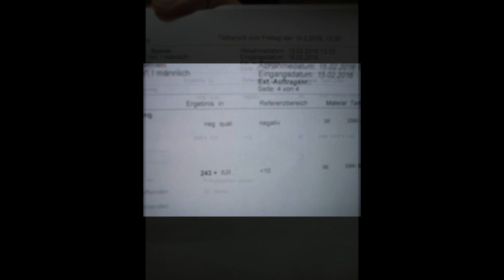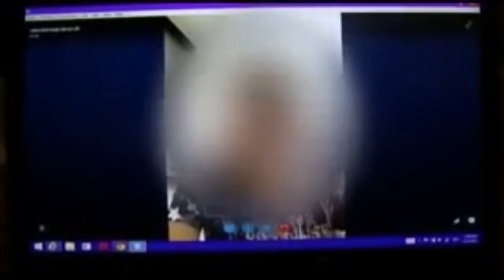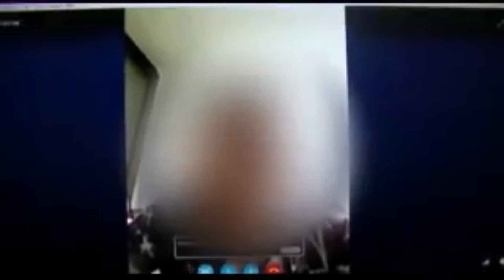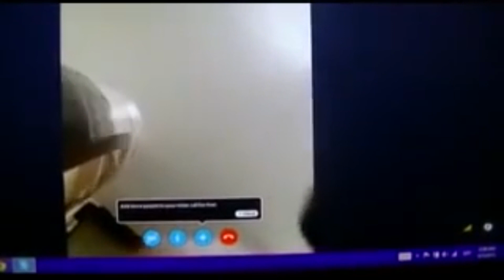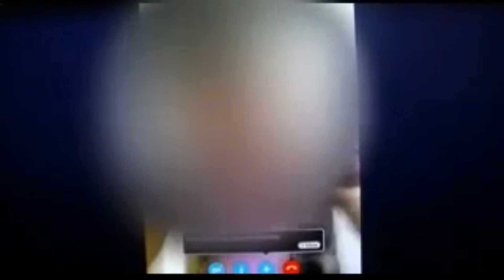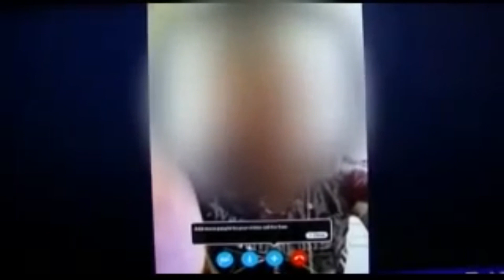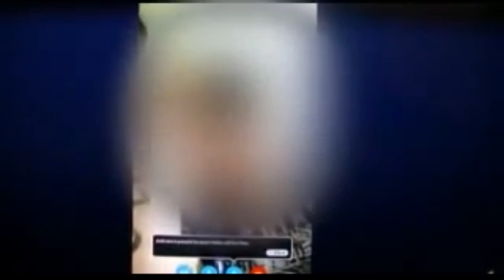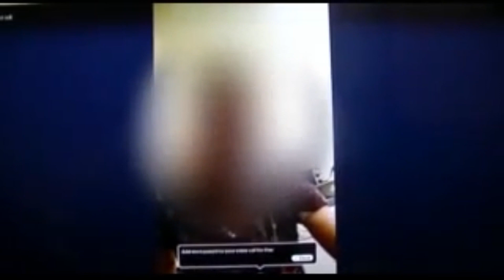Исус го изцели от СПИН. Слава на Исус!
Заповядайте на нашата фейсбук страница!